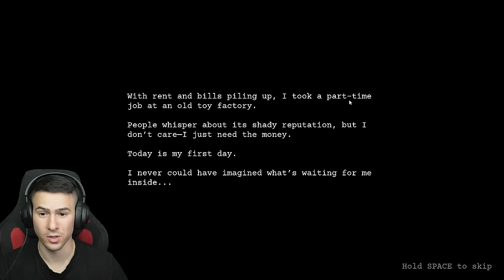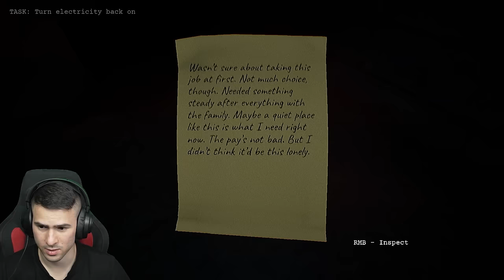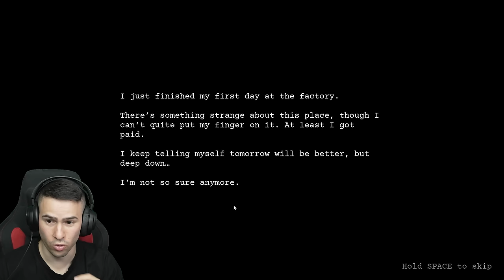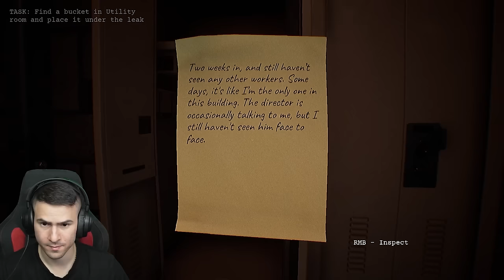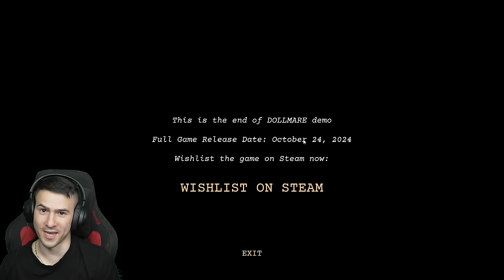ЗАПОЧВАМ РАБОТА В ОБЛАДАНА ФАБРИКА ЗА БЕБЕТА!😰